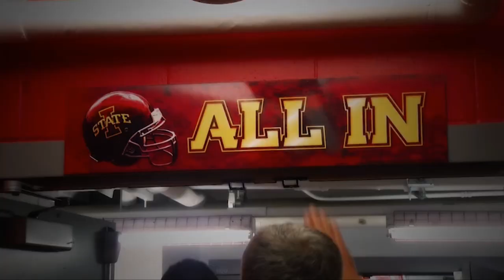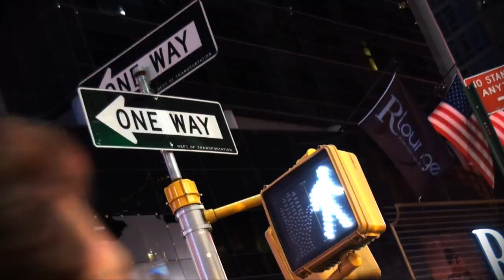Gameday Central Hit Tape : New Era Pinstripe Bowl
The Iowa State Cyclones have invaded New York City for the New Era Pinstripe Bowl.The Cyclones face Rutgers Friday, Dec 30 at Yankee Stadium.
Music by Hans Zimmer- The Contender Theme; Alicia Keys, Jay-Z-Empire State of Mind. Purchase on iTunes or on Amazon. Video courtesy of B&G Productions, cyclones.com and Fox Sports and ESPN.